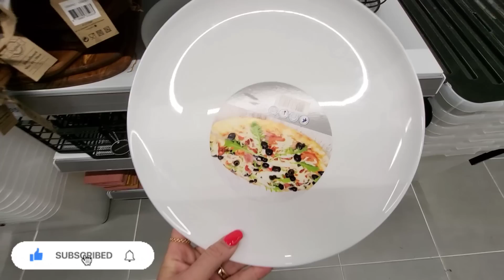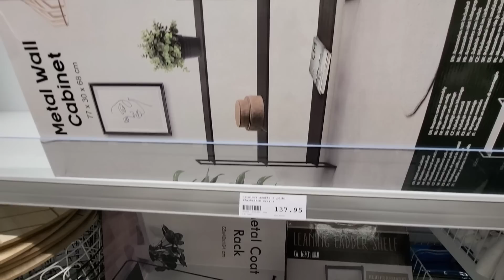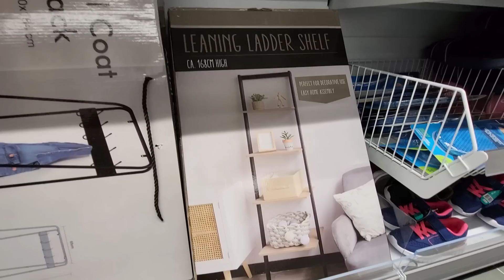PIĘKNE NOWOŚCI W ACTION🤩 NOWY PRZEGLĄD PÓŁEK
Hej mam na imię Sylwia i witam was na  przeglądzie w Action  . Życzę wam miłego oglądania😘

MÓJ INSTAGRAM:🔔
crazymom168

@Crazy mom
Muzyka: Dear Autumn
Muzyk: @iksonmusic